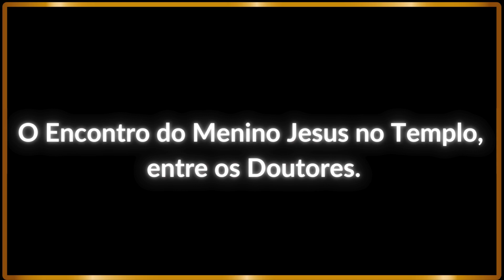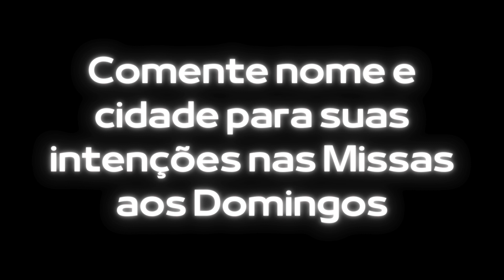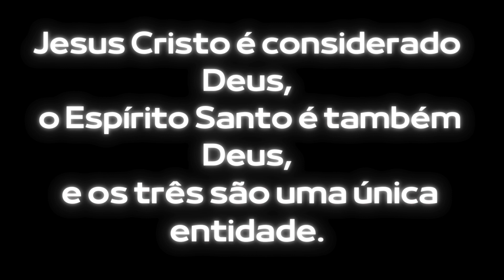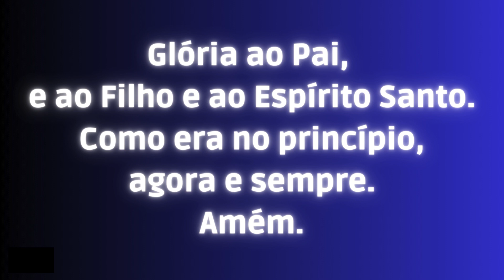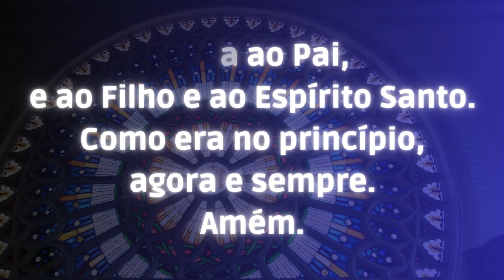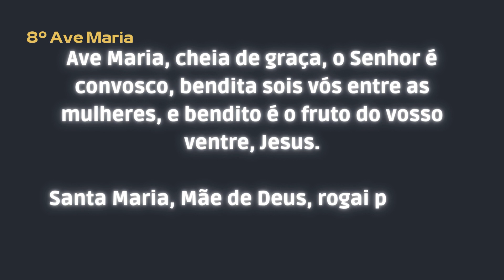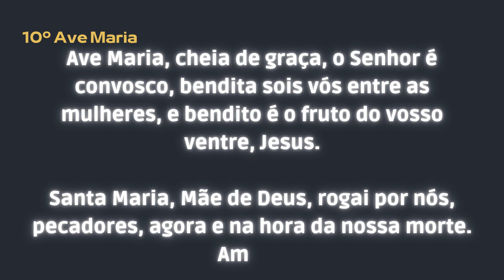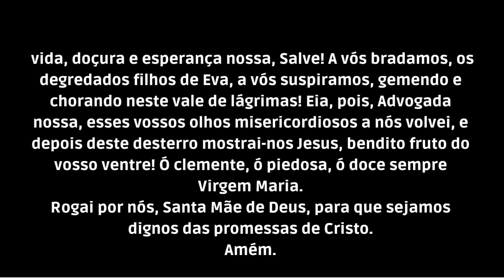Terço diário preciso na primeira dezena com todos os Mistérios Gozosos ás 18 horas Angelus.